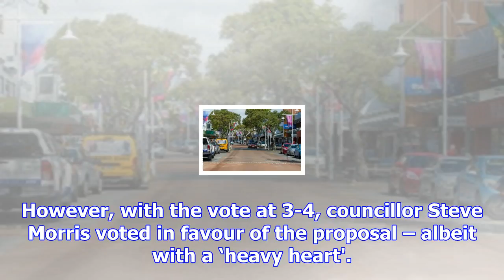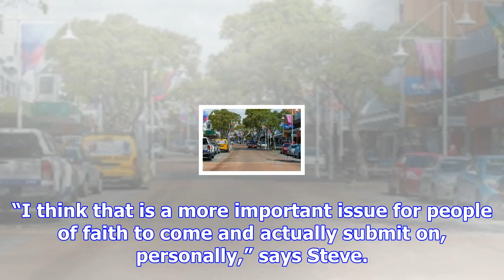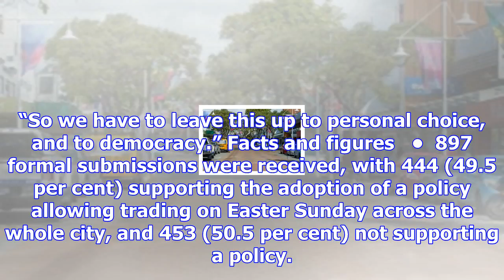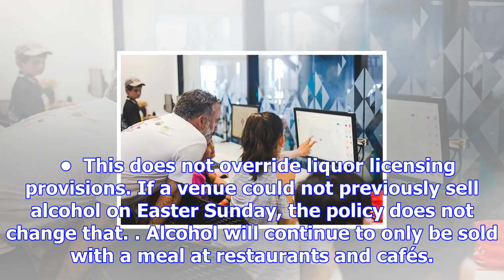'yes’ for easter trading in tauranga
Tauranga City Council has adopted a citywide policy to enable Easter Sunday trading in 2018, after h...